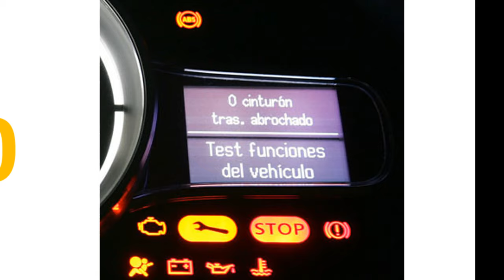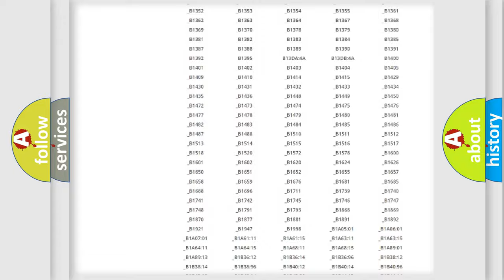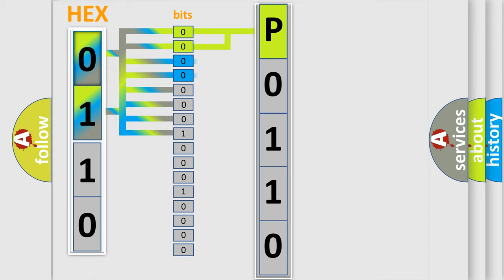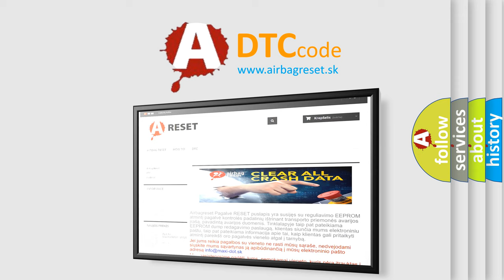DTC Mitsubishi P0110 Short Explanation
Contents:
0:21 Basic DTC analysis according to OBD2 protocol standard.
1:48 Insight into programming
2:58 A diagnostically understandable description of the Diagnostic Trouble Code
3:05 Basic error definition

Make:
Mitsubishi
Code:
P0110
Definition:
No Body Bus Message
Cause: